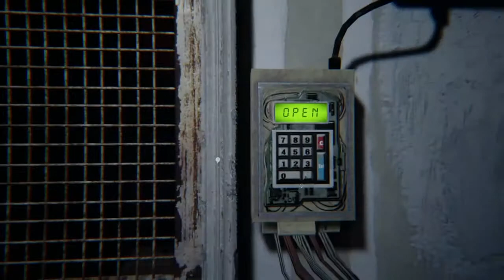Resident Evil 7 Biohazard - Lucas's Test - Lets Play Episode 8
Welcome back to this wonderful playthrough of Resident Evil 7. In today's episode we advance through Lucas's bomb filled corridors, encounter a new type of moulded, play some lovely password guessing games and finally get the D-Series head ready to make the serum.